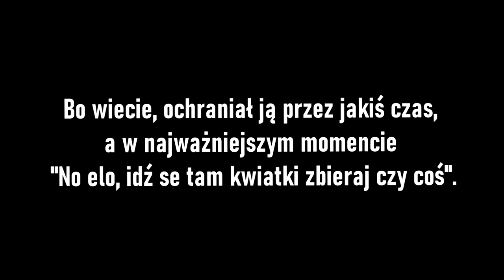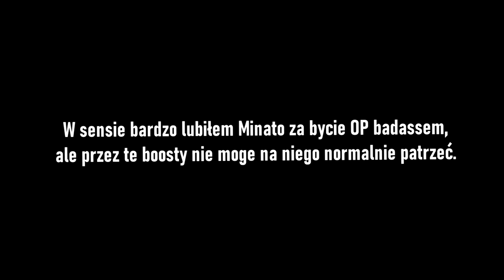Minato Namikaze - zbyt miękki Hokage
rzułty błyzg konochy :DDDDDDDDDDDDDD

Miniaturka: zeffyx
Muzyka: Naruto - Minato Saves Kushina (Ocryx Chill Trap Remix)